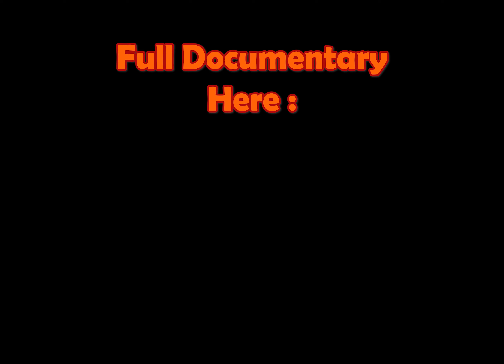Footballer explains THE DARK TRUTH of being a Footballer | DANIEL JINADU : LIFE BEYOND FOOTBALL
FULL DOC : Tomorrow 7:30PM

This is Episode 3 of the return of my Docu-series THE GRIND NEVER STOPS. In this episode I some time documenting the life of Daniel Jinadu, a footballer pushing beyond the sport

His story has not only captivated me but has also resonated with thousands as he aims to help footballers to have another option if football doesn't work.
He currently plays for Maidenhead football club and also works as a teacher whilst balancing his company (Beyond football). In this documentary we cover his full story from his football journey, getting a Psychology degree all the way to how he's balancing everything now with his "Beyond football" push.

The GRIND NEVER stops is a mini documentary series showcasing the day to day reality of people working hard to achieve a goal.

Time codes
0:00 - Intro
0:27 - Start of football & Academy Journey
4:42 - Struggles/career away from football
6:57 - Jeremy Winsten story
7:50 - Beyond Football mission